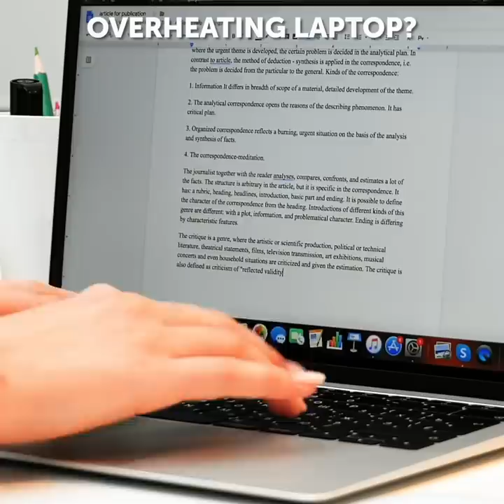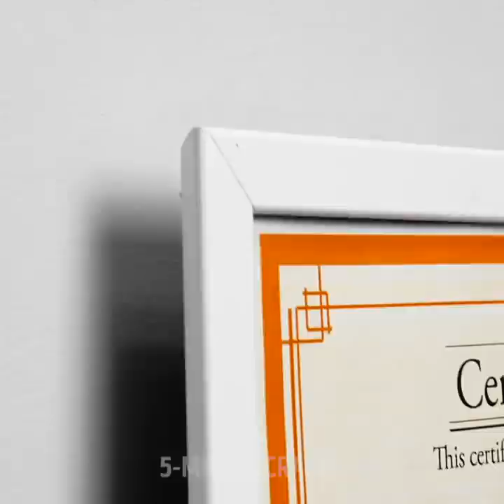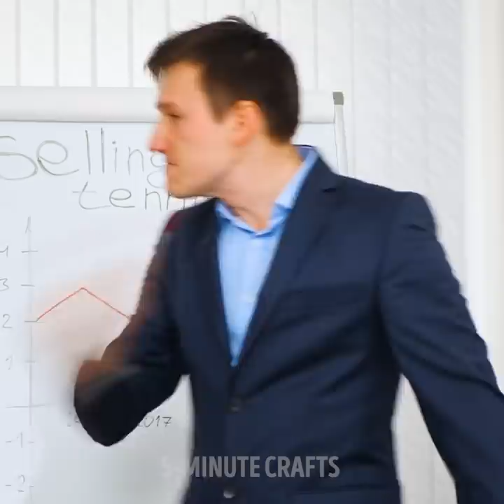28 COOL SATISFYING HACKS TO BEAT STRESS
Hello everyone! Today we have a fantastic video prepared to help you out with those stressful days at work. Sometimes life can be very hectic, and we barely find the time to relax and release our stress. Do not worry about that anymore, because with the ideas we’ll show you today, you’ll learn that you don’t need a lot of time in order to live stress-free! We’ll begin by showing you how to do a soft tissue release hack on your legs.

Right after that, you’ll learn how to make a DIY fork for when you’re at work and realize you forgot yours at home. Not even the smallest things will cause you stress anymore! A head massage is perfect to relax you in seconds. Check out the cool technique on this video and try it out yourself! Have you heard of the anti-stress blanket? You need to see it with your own eyes! So comfy!

TIMESTAMPS:

1:28 – Soft tissue release hack
4:56 – DIY fork
7:30 – Head massage
9:39 – Anti-stress blanket
12:07 – Water bottle relaxing trick